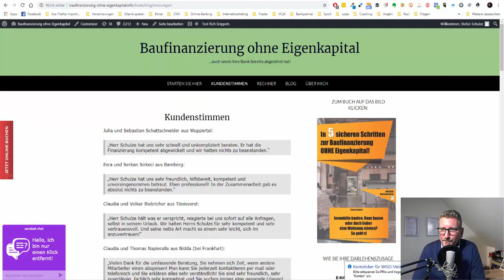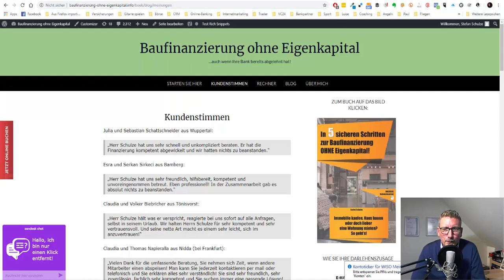Erbpacht und Baufinanzierung ohne Eigenkapital (Fallstudie)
Hier können Sie mein Buch auf Amazon bestellen

In meinem Video erläutere ich die wesentlichen Merkmale des Erbbaurechts und erzähle eine Geschichte aus der Praxis. Meine Kunden, die Ehleute Sirkeci aus Bamberg haben ihre ganz eigene Erfahrung mit dem Erbbaurecht gemacht, die sie ziemlich viele Nerven gekostet hat.